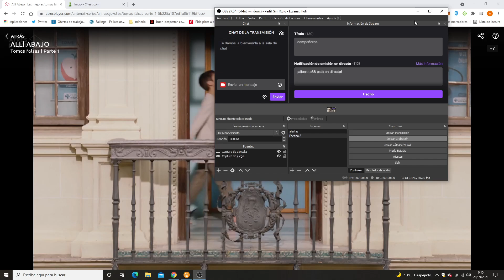tomas falsas alli abajo parte 1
si quereis mas videos de series de a tres media premium, like y subscribete
comenten si quieren que suba mas y que serie de antena 3 quieres que suba